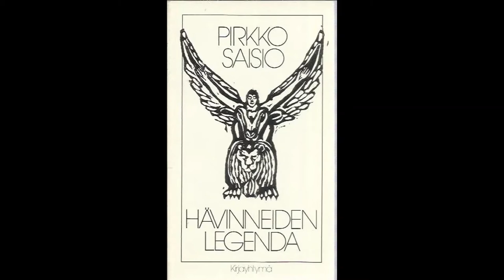Pirkko Saisio: Eteenpäin, Orleansin neitsyet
Eero Ojanen - Pirkko Saisio
KOM-teatterin musiikkinäytelmästä Hävinneiden legenda
1985